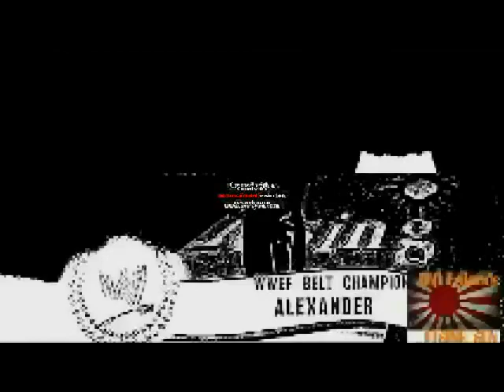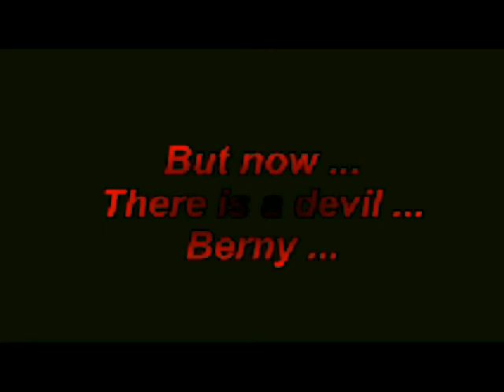WWEF RISING SUN Episode 114 (Part 3)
WWEF RISING SUN Episode 114 (Part 3), (7/11/2020)

Ten days and Survivor Series will be in your house! Berny and David Johnson will face off in a huge main event for the WWEF, as Nickolson gets his rematch against Ven for the TWF World Title. But tonight Johnson takes on Nickolson, the former TWF Champion. And what's gonna be the great surprise?? And, above all, finally King Mr P got his title shot against Symark for the international title: after eight months, Symark is keeping to defend his title again??

FULL CARD:

- Symark vs King Mr P, International Title

- Mag vs Pizzutellona, extreme rules match

- Rockstone vs ???

- David Johnson vs Nickolson, MAIN EVENT.